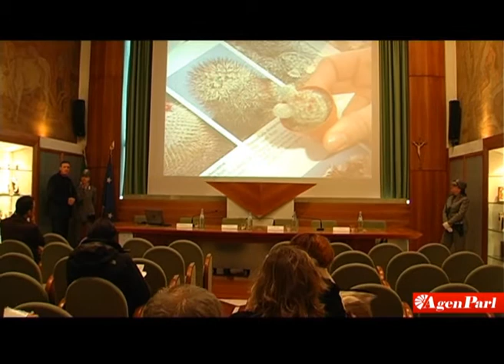CFS: BRAGA, PIU' FORESTALI E PARTECIPAZIONE DEI CITTADINI